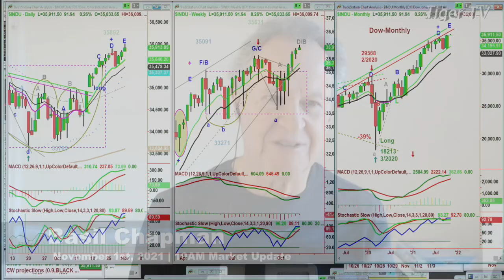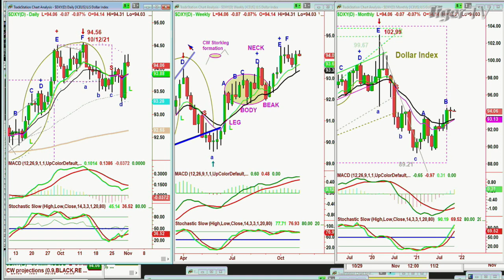November 1st, 10AM ET Market Update on TFNN - 2021